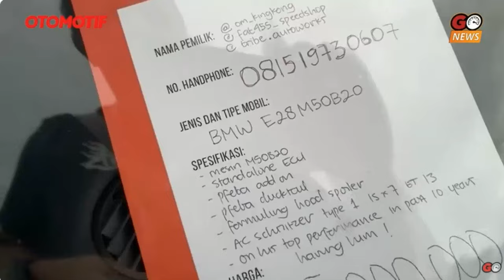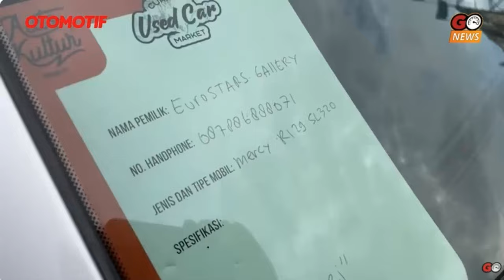Mobil-Mobil yang Pernah Merajai Indonesia di tahun 80-90 an Referensi Jika Ingin Membeli - Merawat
Kembali ke era kejayaan mobil-mobil legendaris tahun 80-90an! Dalam video ini, kami akan membahas berbagai model mobil yang sempat merajai jalanan Indonesia pada masa itu. Mobil-mobil ini tidak hanya populer karena desainnya yang klasik, tetapi juga karena ketangguhan dan daya tahannya yang luar biasa.

Anda juga akan menemukan:
✅ Daftar mobil tahun 80-90an yang masih diminati hingga kini.
✅ Tips memilih mobil klasik jika ingin membelinya.
✅ Cara perawatan mobil tua agar tetap prima.

Jika Anda penggemar otomotif klasik atau sedang mencari referensi untuk membeli mobil lawas, video ini wajib Anda tonton!